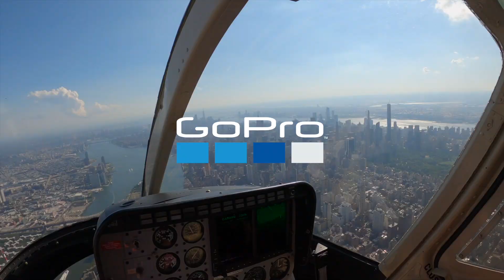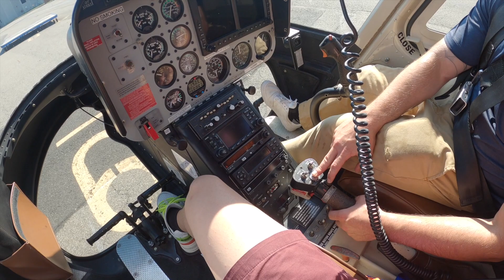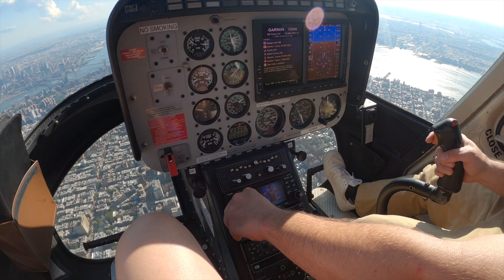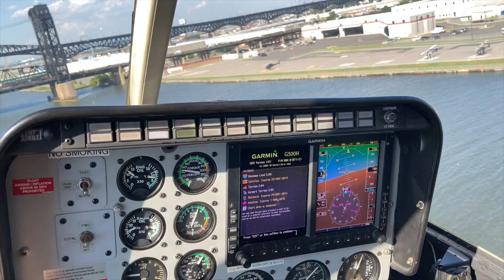뉴욕 FLYNYON 헬기투어 | 뉴욕Vlog | EF NewYork | 맨해튼 , 자유의여신상 , 월스트리트 , 센트럴파크 , 엠파이어스테이트 빌딩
노량진개미
인스타 seoul_wave

0:00 시작
0:25 EF뉴욕
0:42 FLYNYON도착
1:00 헬기 탑승
3:31 센트럴파크
4:44 엠파이어스테이트빌딩 주변 - 코리아타운
6:24 브루클린브릿지
6:55 월스트리트 - 다운타운
8:05 자유의여신상
8:55 FLYNYON 복귀